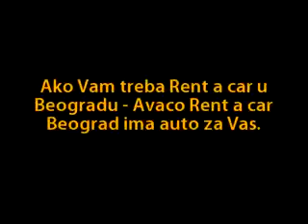Rent a Car Beograd - Avaco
Najpovoljniji Rent a Car Beograd.
+ 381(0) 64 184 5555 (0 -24 H)